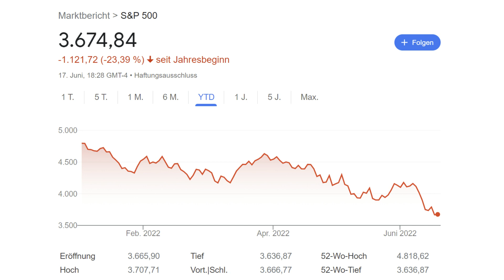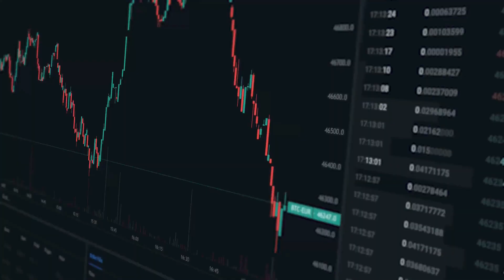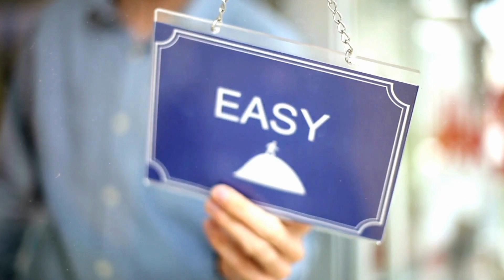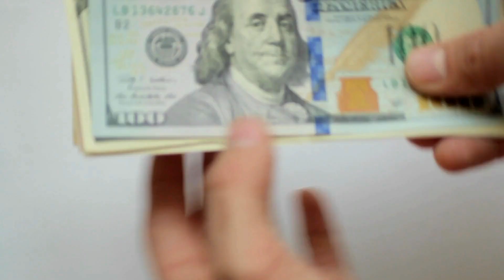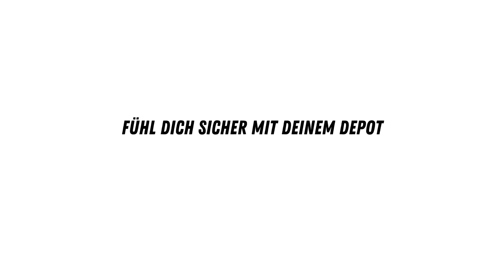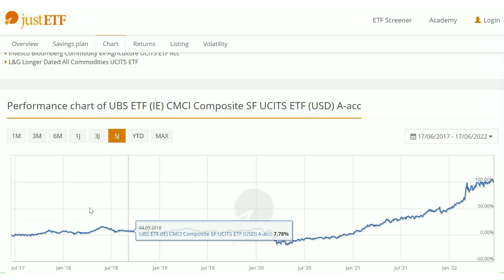CHANCE des Jahrhunderts? So solltest du Vorgehen (Inflation, Rezession, günstige Aktien?)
Rezession, Inflation, Krieg, Zinsanhebungen. Diese 3 Tipps sollten dir dabei helfen, besser durch die schwierige Börsenzeit zu kommen.
Natürlich handelt es sich nur um meine eigene Meinung, ein Austausch ist wie immer erwünscht :) Um mich zu unterstützen wäre ich wie immer über einen Like + ein Abo sehr dankbar :)

Meine Depot-Empfehlungen:
Consorsbank (Sparpläne)*: